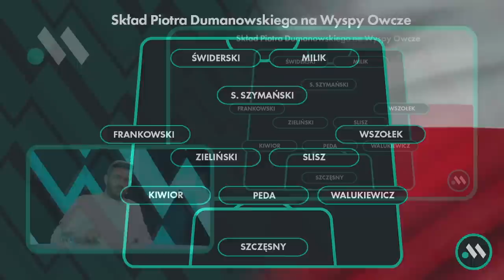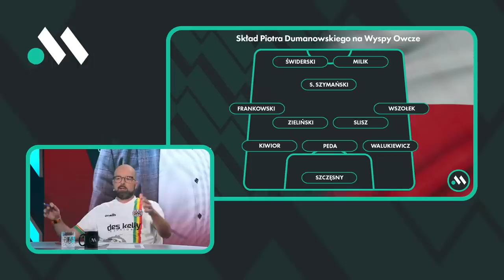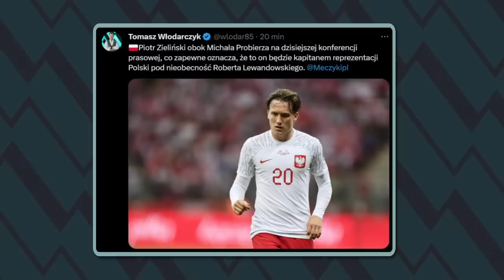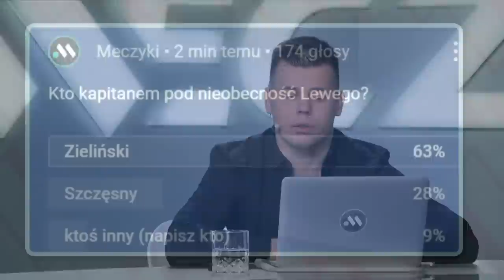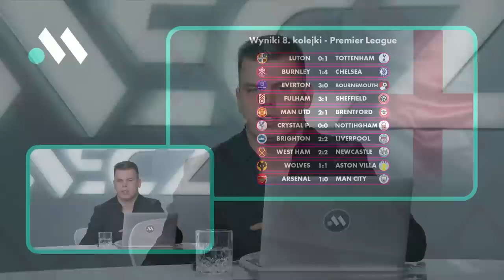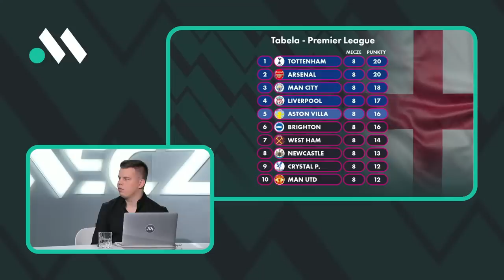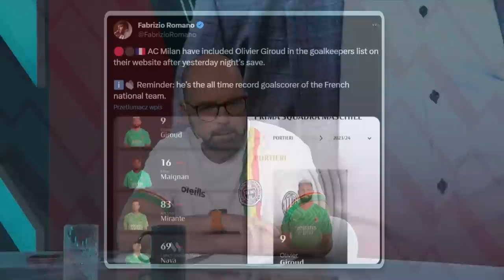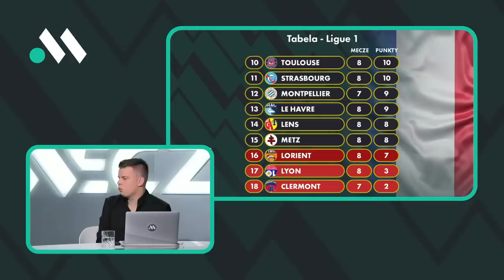WRACA REPREZENTACJA! ZIELIŃSKI KAPITANEM, PROBIERZ PRZED DEBIUTEM. INTERNATIONAL LEVEL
0:00 Początek. Rozpoczyna się pierwsze zgrupowanie reprezentacjaPolski. Minuty zawodników w swoich klubach

31:32 Proponowane składy zespołu Michała

42:18 Piotr Zieliński kapitanem drużyny pod nieobecność Roberta Lewandowskiego

53:50 Wyniki i tabele lig TOP5

Zapraszamy w składzie: Samuel Szczygielski, Marcin Lepa i Piotr Dumanowski